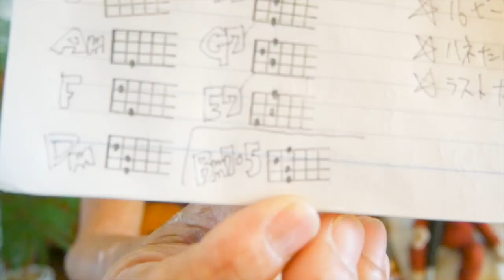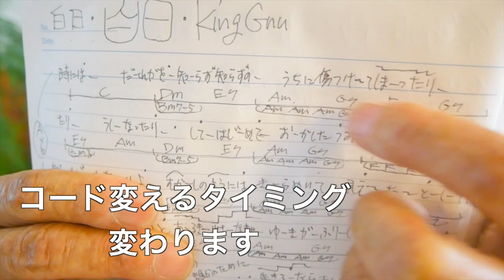『白日』 King Gnu / キングヌー【ウクレレ 超かんたん版 コード&レッスン付】Short Version